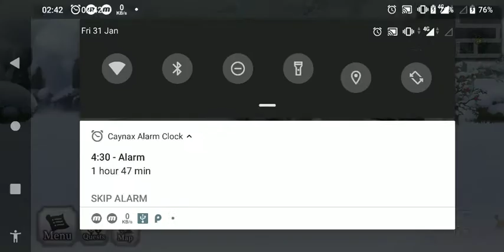Another Eden - AS Nagi Solo Mountain Peak Ape Horror